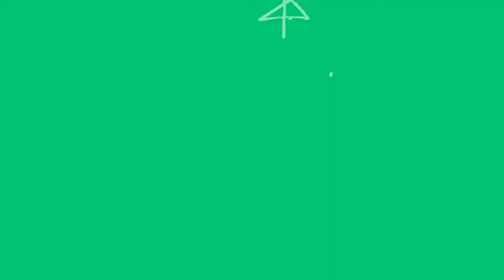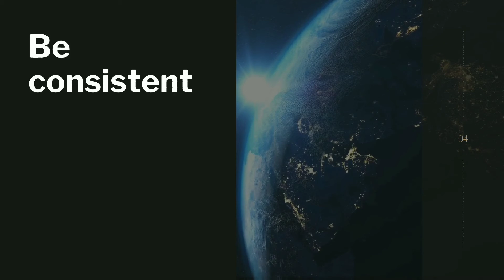How to grow Youtube channel | Guaranteed|tips to grow YT channel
Cameras and photos
Prime wadrobe
Music prime
Child care
Car accessories
Pet foods and supplies
Art cradt and sewing
If you are interested in cellphones and accessories:
Major appliances
Toys and Games
Kitchen gadgets